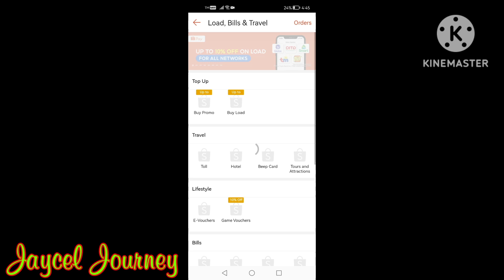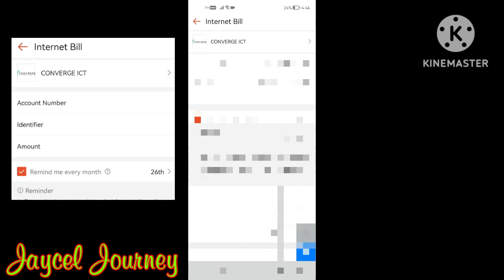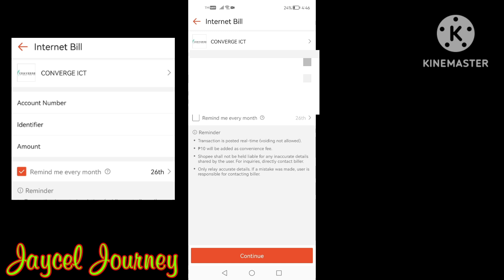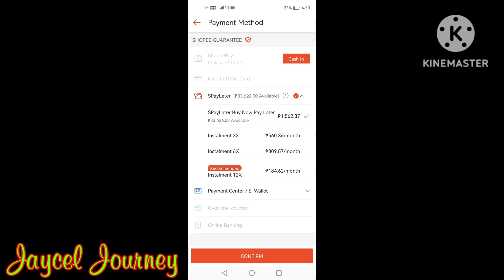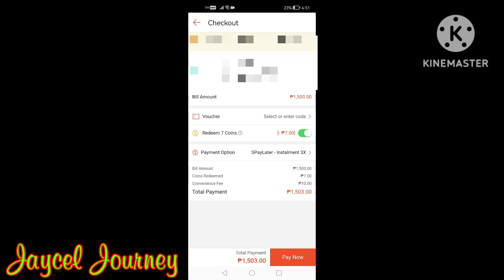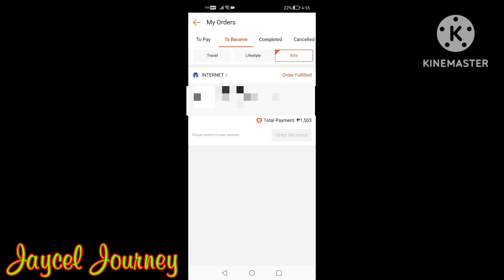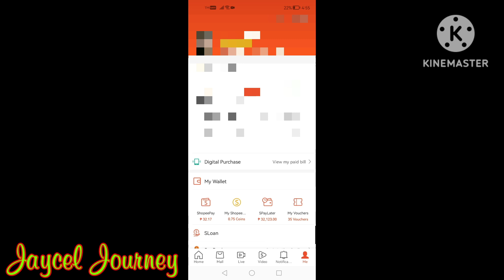How To Pay Bills Using SpayLater || Shopee SpayLater || Bills Payment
Easy tutorial on how to pay bills using Shopee SpayLater.